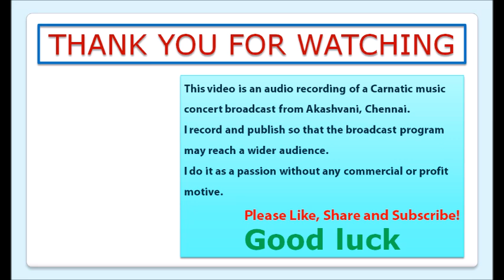Madurai T N S Krishna - Madurai TN Seshagopalan | Thyagaraja | Mysore Vasudevachar Swathi Thirunal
00:17 karuNimpa - sahAnA - Adi - Tiruvottiyur Thyagiah
05:37 ஞானசம்பந்தன் புகழ் பாடுவோம் - பூர்விகல்யாணி - ஆதி - மதுரை டி. என். சேஷகோபாலன்
13:53 brndAvana lOla - thOdi - rUpaka - Thyagaraja
30:19 rA rA rAjIva lOcana - mOhanam - Adi - Mysore Vasudevachar
55:33 Bhujagasayino - yadukulakAmbhoji - rUpaka - Swathi Thirunal

Vocal: Madurai T. N. S. Krishna
Violin: Mullaivasal Dr. G. Chandramouli
Mridangam: T. R. Sundaresan

This is a recording of the Arangisai program of
Akashvani, Chennai broadcast at 9.00 a.m. on 06 June 2024
720 kHz & 101.4 MHz
Thanks